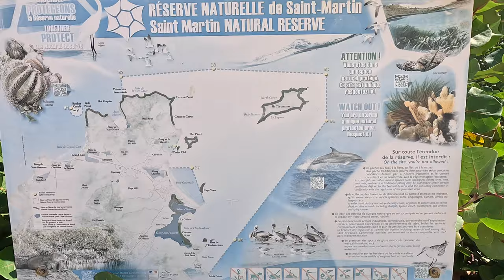🚤 Speed Boat Adventure in St. Maarten: Family Fun with Captain Bob! 🏝️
Join us on a thrilling family adventure as we set sail around the stunning island of St. Maarten in a high-speed journey with Captain Bob! 🌴🚤

In this video, we'll take you along for the ride as we zip across the azure waters, exploring hidden coves, secluded beaches, and the vibrant beauty of this Caribbean gem. 🏖️🌊

Our speed boat trip was a whirlwind of excitement, with the wind in our hair and the laughter of our loved ones filling the air. From snorkeling in crystal-clear waters to encountering marine life up close, every moment was an unforgettable experience. 🐠🏊‍♀️

This adventure is a testament to the joy of family travel, the thrill of discovery, and the sheer wonder of the sea. 🌅👨‍👩‍👧‍👦

Witness the magic of our speed boat escapade as we share the sun-soaked moments, the stunning scenery, and the happiness of making memories together. 📽️🌞🌴